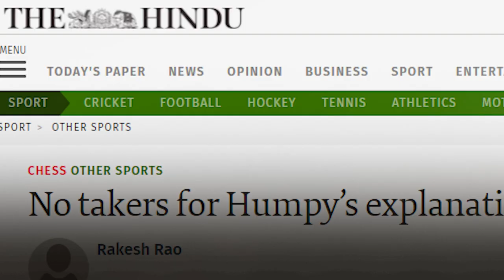Koneru Humpy - Indian Chess Queen!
We are happy to share the Humpy Koneru chess story on her birthday!